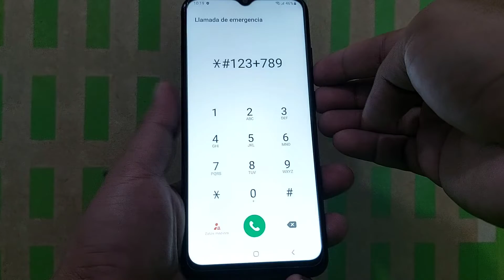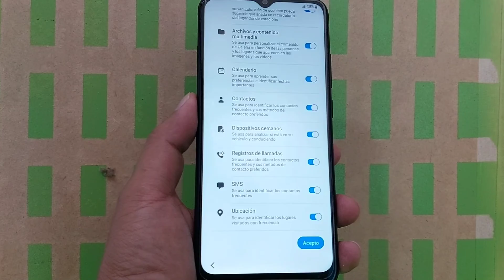Hard Reset Samsung a03 / Quitar Contraseña Patrón Bloqueo de pantalla / Formatear Samsung a03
MÉTODO 1
  ELIMINAR CUENTA DE GOOGLE SAMSUNG ANDROID 11 Y 12

  MÉTODO #3 ENTRAR CON PC

  SI NO TIENES MEMORIA MICRO SD SOLUCIÓN PASAR APLICACIONES DIRECTAMENTE SIN USAR MEMORIA SD FÁCIL Y SENCILLO

  HOLA AMADOS AMIGOS NOS GUSTARÍA APOYARNOS CON UNA DONACIÓN A BENEFICIO PARA EL CANAL